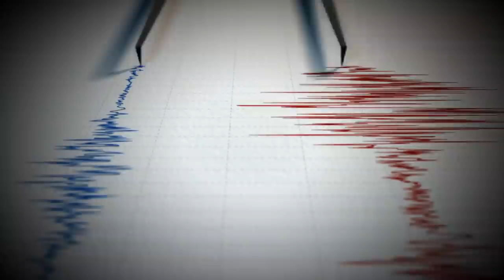Ancient Aliens: The Hollow Moon (Season 11) | History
Some say there is evidence that supports the Hollow Moon theory in this clip from Season 11, Episode 11, "Space Station Moon".